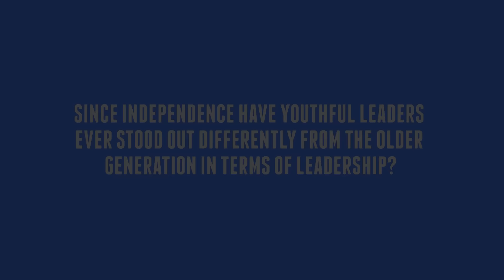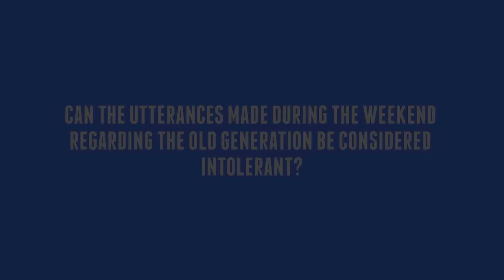Wycliffe Muga on Your time is up, Jubilee leader tells Raila, Kalonzo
JUBILEE Party top brass have advised opposition leaders Raila Odinga, Kalonzo Musyoka and Moses Wetang’ula that their time is up and they should step aside to give way to a new generation of leaders.